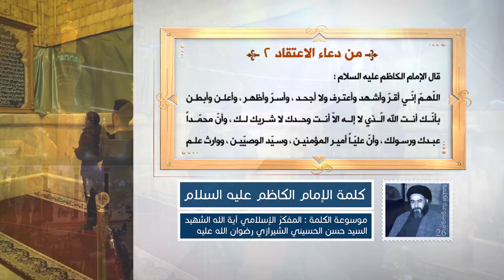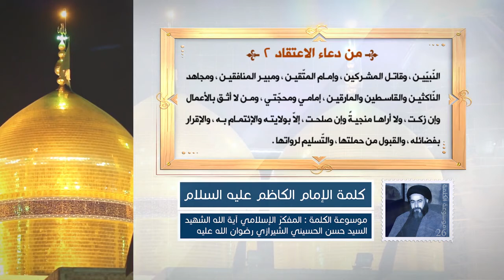كلمة الإمام الكاظم عليه السلام - من دعاء الاعتقاد (2) - آية الله الشهيد السيد حسن الحسيني الشيرازي